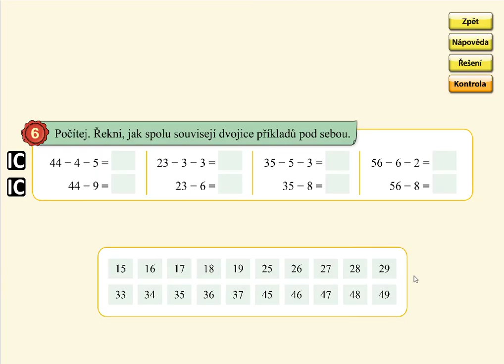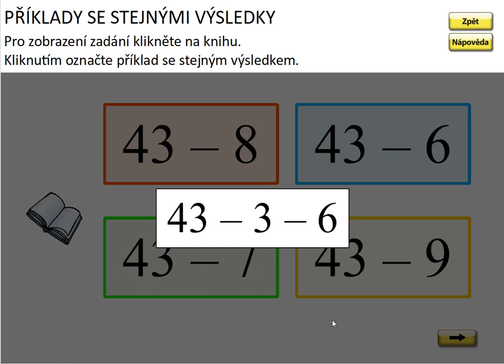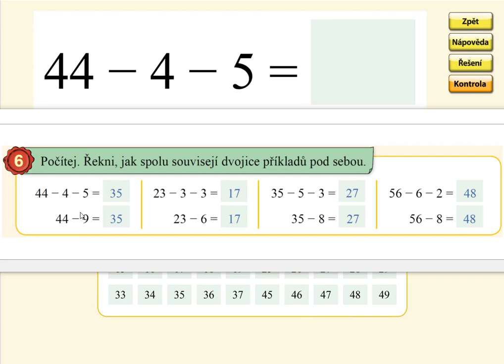Odčítání v oboru 0 až 59 (typ: 34-7), MATÝSKOVA MATEMATIKA 5. DÍL - POČÍTÁNÍ DO STA, str. 41, cv.6